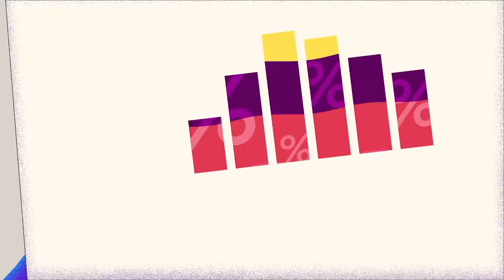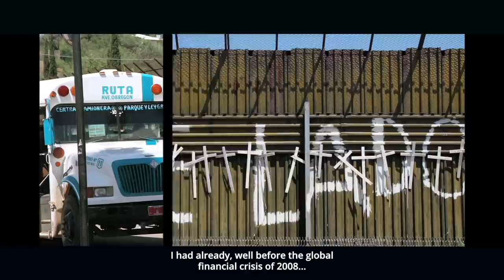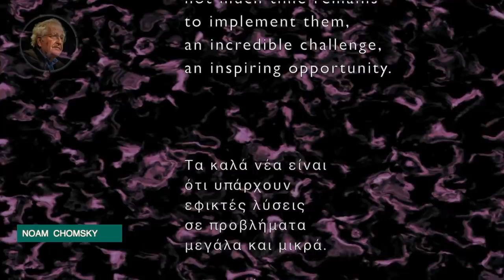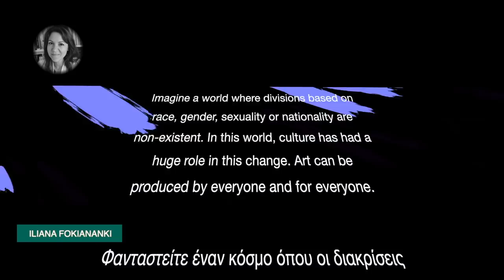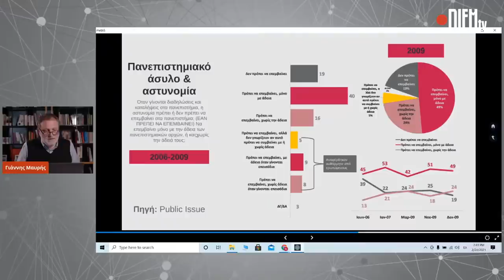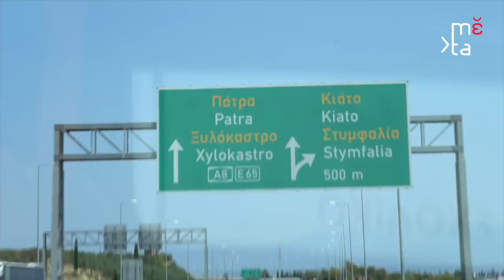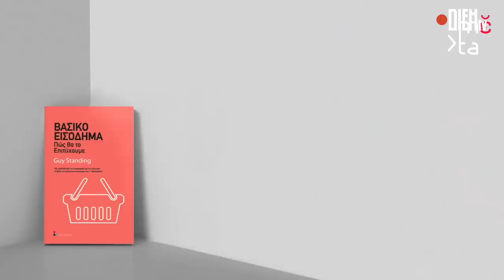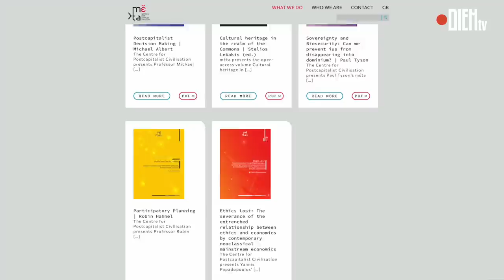DiEM TV Christmas Special: All I want for Christmas is Postcapitalism: mέta, a think tank for DiEM25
mέta, our Centre for Postcapitalist Civilisation was officially launched in May 2020 as the Athens-based think tank supporting the work of DiEM25, MERA25 and the Progressive International.

Said otherwise: “We live in postcapitalist times. They may turn out dystopic, utopic or anything in between. Through art and research, argument and poetry, mέta works to break with a dystopic present to imagine the world anew – to grasp our present historical moment so as to help radical progressive movements find a path from the emergent dismal postcapitalism to one worth fighting, and living, for.”

In this Christmas special with DiEM TV, mέta's academic director Sotiris Mitralexis presents what we've done so far and how we are planning to take the discussion further in the immediate future – and at a time when...mέta is not the only 'meta' in the neighbourhood, following the announcement of Mark Zuckerberg's dystopic nightmare of a vision.